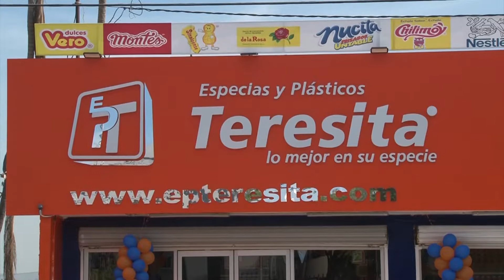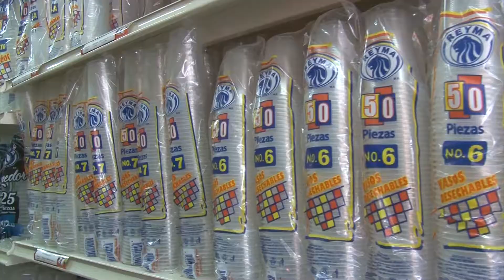Inauguran sucursal de "Especias y Plásticos Teresita"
El desarrollo que Mazatlán ha experimentado en sus últimos cinco años, en materia turística e industrial, también ha permeado en el sector comercial.
Prueba de ello es el establecimiento de nuevos negocios en la localidad, que detectan en el puerto un mercado de clientes con posibilidad de aprovecharse… tal es el caso de Especias y Plásticos Teresita, una marca originaria de Culiacán con 36 locales ubicados en la región noroeste del país, como lo es Los Mochis, Navolato, Hermosillo, entre otras ciudades.
Durante el mes de octubre fue inaugurada una primera sucursal en Mazatlán, en la dirección calle Francisco Villa #2412 de la Colonia Centro y en esta ocasión, entró en operaciones una segunda sucursal en la Avenida Ejército Mexicano, #2010 de la Colonia Insurgentes.
Isairis Torres, supervisora de Especias y Plástico Teresita, señaló que encontraron en Mazatlán el potencial para expandir su marca, pues la ciudad cuenta con el mercado idóneo para este tipo de giros.
INSERT ISAIRIS
Señaló que en la tienda se ofrece una gran variedad de productos, como dulces a granel, especies, todo tipo de desechables, y demás artículos a precios bajos. Además, indicó, en el lugar se ofrece un servicio especializado, donde el cliente podrá solicitar cualquier tipo de cotización con los trabajadores del lugar.
INSERT ISAIRIS
Especias y Plástico Teresita se encuentra abierta, en ambas, sucursales de 8 de la mañana a 8 de la noche de lunes a sábado, y los días domingo de 8 de la mañana a 5 de la tarde.